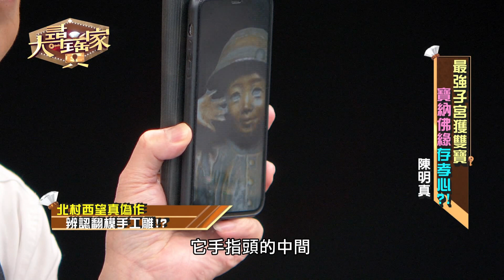【精華版】喜獲雙胞胎全靠祂！結緣菩薩大漲特漲！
在日本求得的菩薩讓陳明真如願懷孕，就連菩薩銅像價格也漲起來～